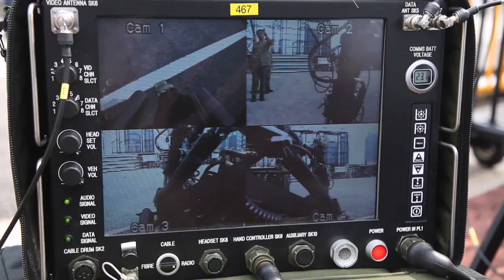mrbrown at NDP 2011: Robots and Bomb Suits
Join me for this year's National Day Parade as I take you behind the scenes once more. In this episode, we check out the cool robots and suits used by the bomb disposal unit of the 36th Singapore Combat Engineers. Their Chemical, Biological, Radiological and Explosives (CBRE) vehicle is seen in the D3 display.